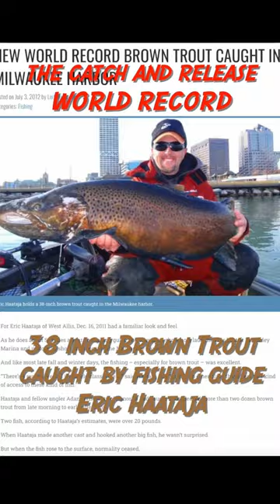🎣 for every trout in Wisconsin pt. 1 Brown Trout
Fishing for every trout in Wisconsin. Part one. The Brown Trout. I specifically love to target lake run brown trout because they can get huge! This spring, I caught several nice brown trout, and one that was over 30 inches long.  What trout should I catch next?